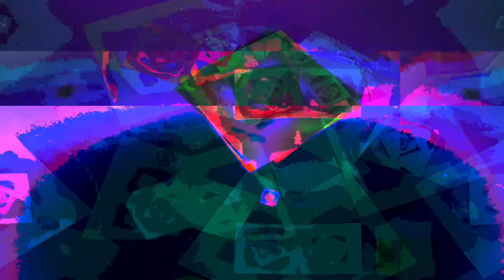[EPILEPSY WARNING] Movie 23 05 23 09h09m40s *Photosensitivity Warning*